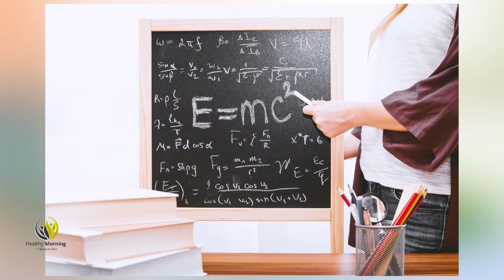Образование и учители днес и икономика на здравето - Healthy Morning (Еп.34)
В Healthy morning ви срещаме с Янка Такева, председател на Синдиката на българските учители. Какво се случва с образованието днес, готови ли са учителите за онлайн обучение и колко от тях искат да се ваксинират, само по единствената здравна телевизия, Code Health TV.

Здравният икономист, Аркади Шарков, ще сподели впечатления от ситуацията днес, как хотелиери и ресторантьори да избегнат нарушения и колко хора са загубили работата си по време на пандемията, само по единствената здравна телевизия у нас, Code Health TV.